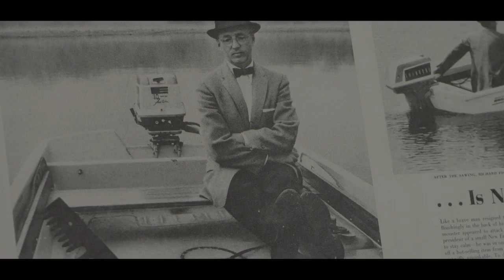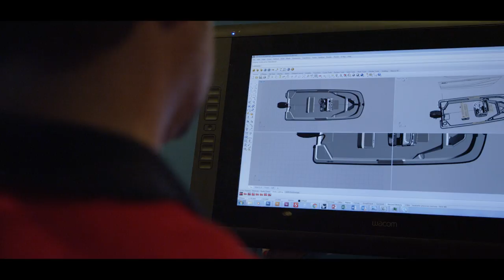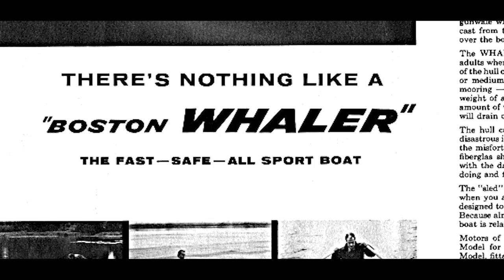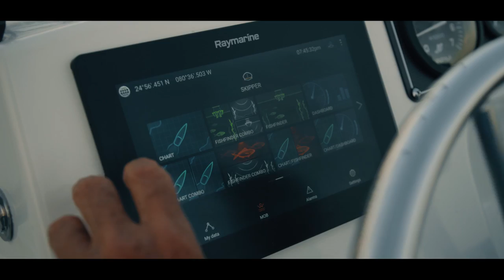Boston Whaler: The Unsinkable Legend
Whaler has been on the spear point of change since the beginning. Sixty years ago, nobody believed a boat was unsinkable until the founder sawed a Whaler in half and, dressed in a bow tie and tweed suit, cruised it conspicuously around the country. Take a look at how the Boston Whaler brand has evolved over the years.